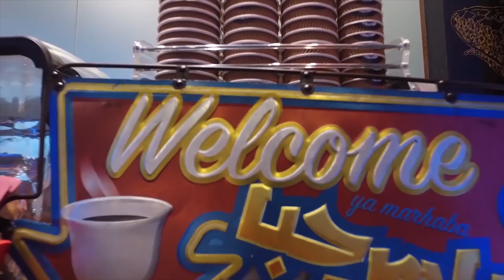Сколько стоит открыть бургерную в Dubai Mall. Деньги на сладком. Производство десертов в ОАЭ.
В новом выпуске мы поговорили с Танзилой о том, как она, не имея опыта, открыла бургерную в самом большом Молле мира! Это первый не сетевой проект, который открылся в dubaimall! Как ей все удалось и сколько все стоит, вы узнаете в этом видео.

Также, мы посетили производство кондитерских изделий Atlas Pastry, которое открыли ребята из Украины и России. Их кондитеры создают сладкие шедевры для множества кафе и ресторанов Дубая, Шарджи и Абу-Даби. Андрей и Александр поделились с нами уникальностью своей бизнес-модели и рассказали о принципах работы: как ищут новых клиентов, как зарабатывают, на чем фокусируются, чтобы получить высокий результат.

Скажите в бургерной кодовое слово «eatbizz» и получите скидку -15% на весь счет!

Для рестораторов на территории ОАЭ специальное предложение от Atlas Pastry: при минимальном корпоративном заказе десертов плюс два к каждой партии - бесплатно!

Instagram бургерной - @b2bburgers
Instagram кондитерского производства - @atlaspastry.ae
Спасибо, что досмотрели этот выпуск до конца! До встречи в следующую среду.